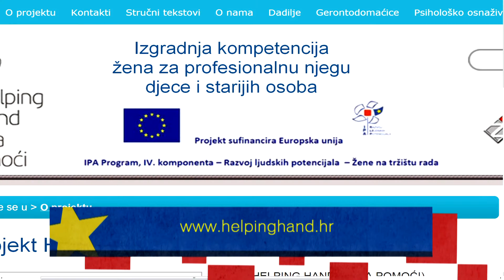79 - Ruka pomoći